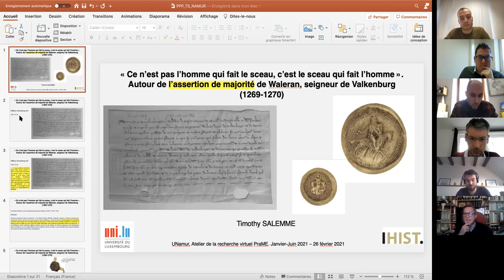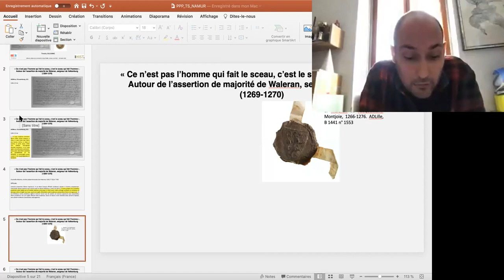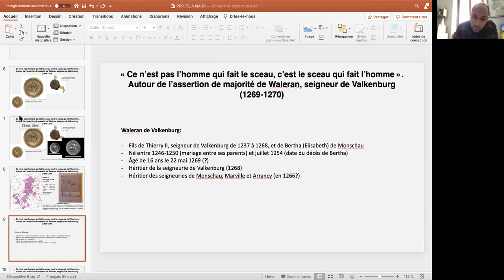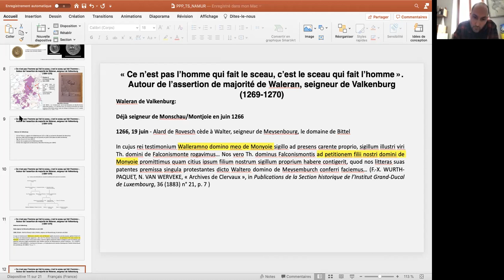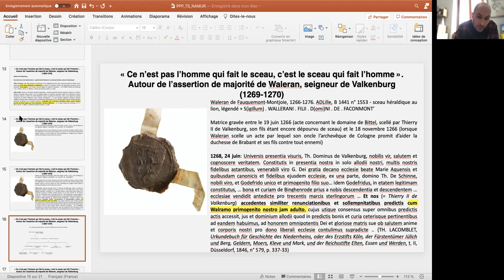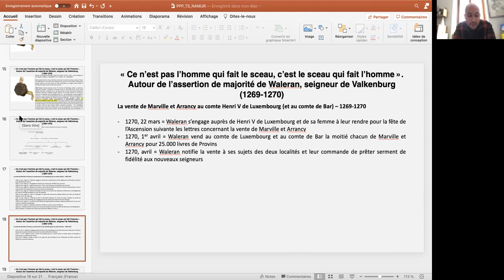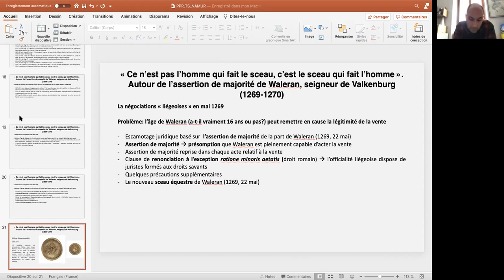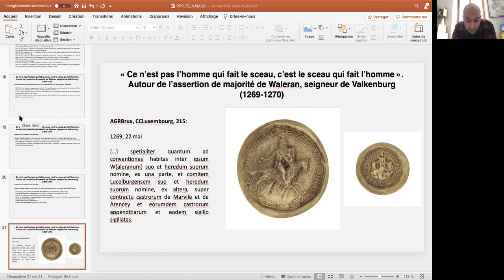Timothy Salemme - Autour de la présomption juridique de majorité de Waléran, seigneur de Valkenbourg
Atelier de la recherche virtuel PraME

Timothy Salemme (Université du Luxembourg)
« Ce n’est pas l'homme qui fait le sceau, c'est le sceau qui fait l'homme. Autour de la présomption juridique de majorité de Waléran, seigneur de Valkenbourg (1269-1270) »